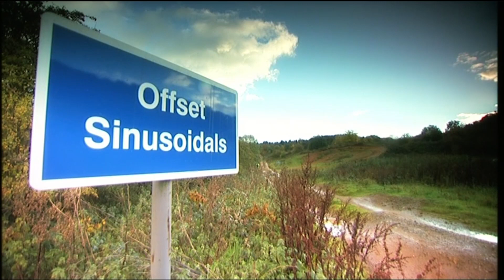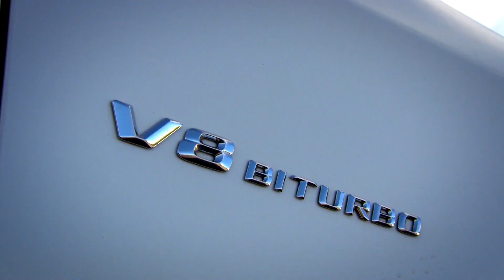More Great Mercedes-Benz Moments - Fifth Gear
We've driven so many Mercs over the years that we made another compilation.